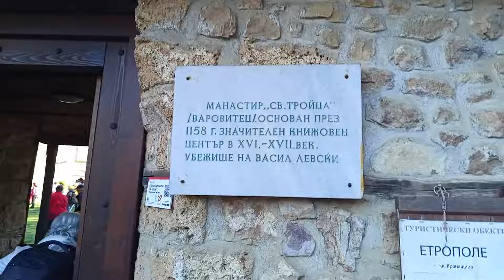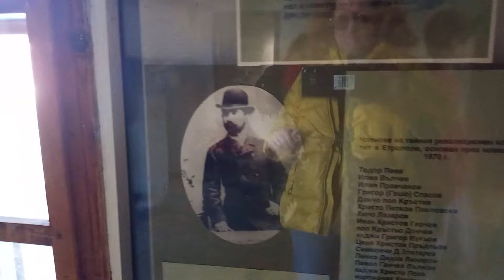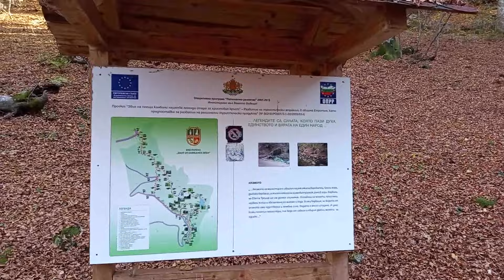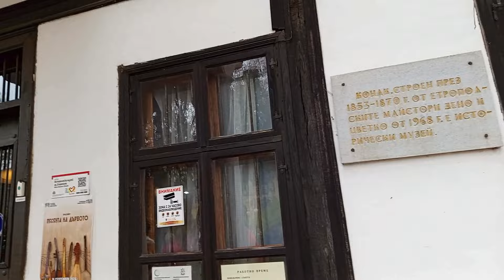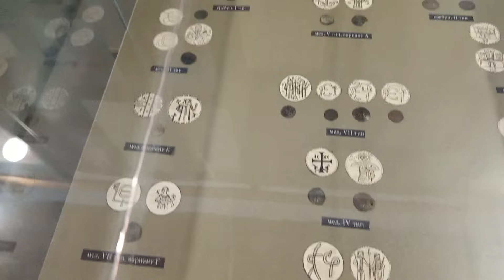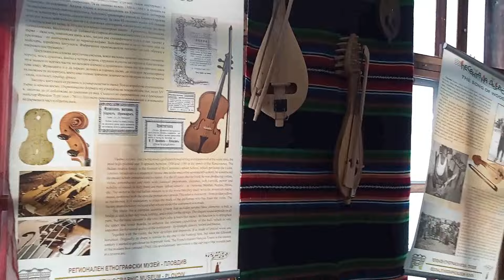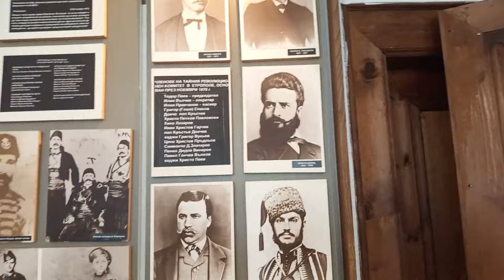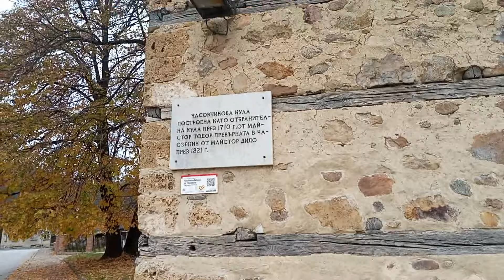Етрополски манастир „Св. Троица”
Приятна есенна разходка